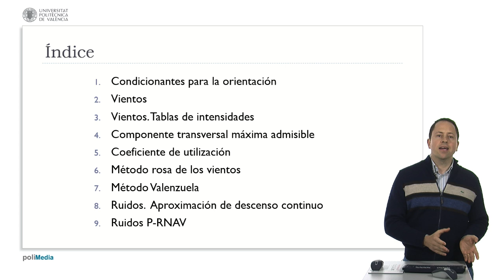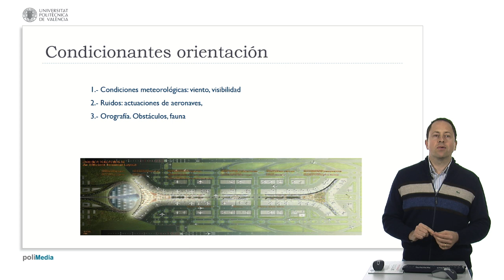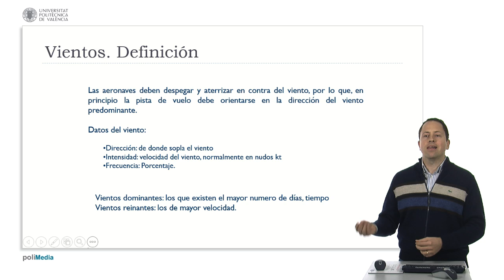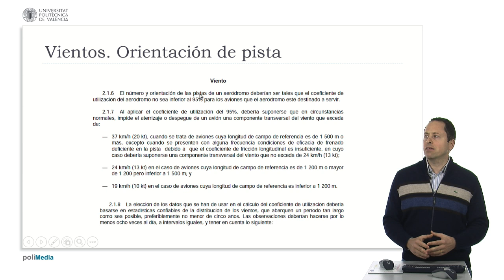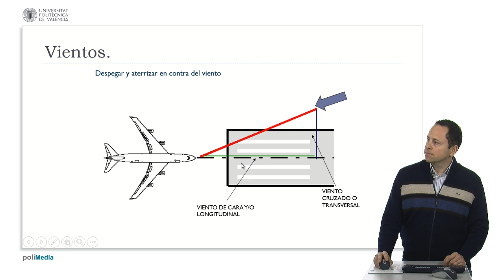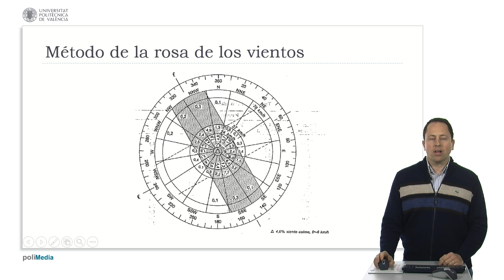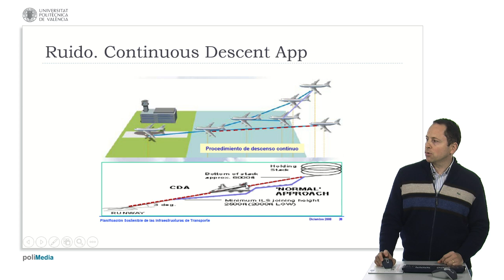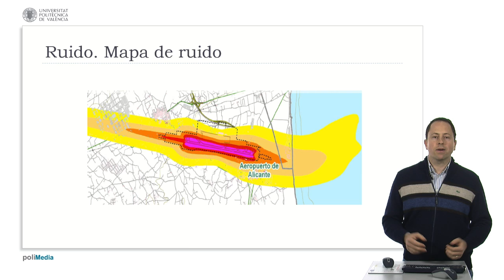Orientación de la pista| UPV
Título: Orientación de la pista

Descripción automática: En este video, se discuten los criterios para determinar la orientación de pistas de aeropuertos, destacando la relevancia de las condiciones meteorológicas, en particular la dirección e intensidad del viento, así como la visibilidad. También se aborda la importancia de minimizar los ruidos durante las aproximaciones de las aeronaves sobre áreas pobladas y zonas protegidas ecológicamente, al igual que la consideración de la orografía y los obstáculos naturales, como montañas y la presencia de fauna que podría causar incidentes, similar al accidente del río Hudson.

La orientación de la pista se basa en datos sobre los vientos predominantes y reinantes, usando herramientas como la rosa de los vientos y el método de Valenzuela. Según normativas de la OACI, las pistas deben ser configuradas para permitir aterrizajes y despegues con el viento de cara al menos el 95% del tiempo. Se mencionan los límites de viento transversal admisibles según el tipo de aeronave y longitud de referencia de la pista, precisando que puede requerirse una pista cruzada si no se alcanza el porcentaje necesario.

Por último, se examinan técnicas para mitigar el impacto acústico en poblaciones cercanas, tales como el Continuous Descent Approach (CDA) y el uso de trayectorias P-RNAV para reducir las áreas afectadas por el ruido. Además, se describen las servidumbres acústicas que restringen la construcción en áreas propensas al ruido aeroportuario y ofrecen medidas de insonorización para los edificios existentes.